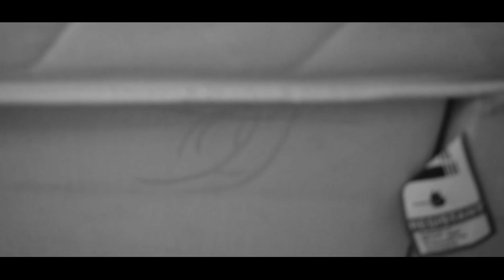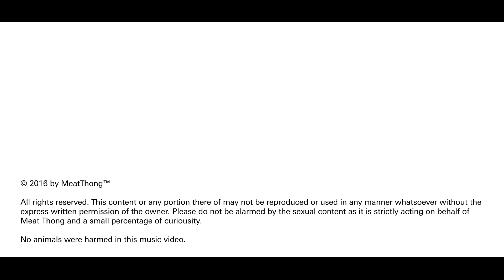Meat Thong | O.T.S.B.H [OFFICIAL] Music Video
MMMmmmm that riff